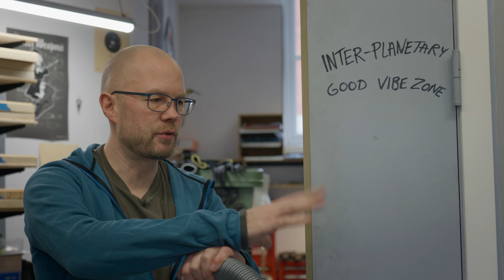Shop Organization and Knife Making (Part 1)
Welcome back to the official Jens Anso channel on YouTube, where we dive into the process of knife designing and making. In this video, we'll explore the philosophy of shop organizing, where I'll share my tips for creating a clean and efficient workspace.

As much as I love being organized, the truth is that my shop is not always 100% tidy. But that's okay, because today we're going to tackle the mess together. I'll be cleaning up my workspace after working towards a deadline, giving you an inside look at how I approach shop organization.
Watch as I share my go-to tips and tricks for keeping tools, materials, and workspace organized, and how I use this to maximize productivity and creativity.

After that, we'll get back to what we do best - knife making. I'll be working on some Casino and Monte Carlo folders for my Launch 15 online knife show. Get an up-close look at my process, as I share my expertise in design, construction, and finishing touches.

Best regards,
Jens Anso

Editor: Peter Fester Thaysen
Post supervised: Anders Dall Berthelsen